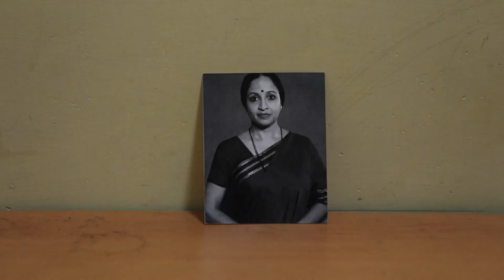Kamali - Full Ep - 18-Jun-18 - Kamali, Rishi, Anika - Zee Kannada